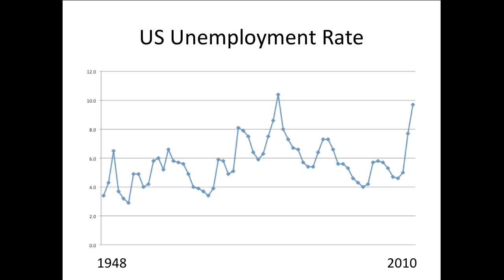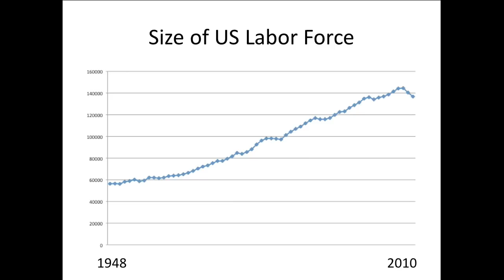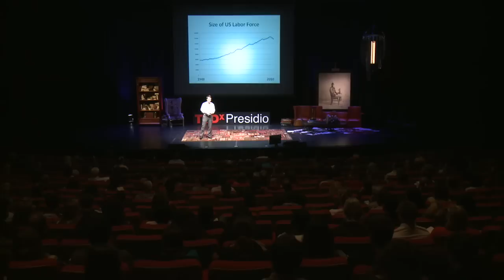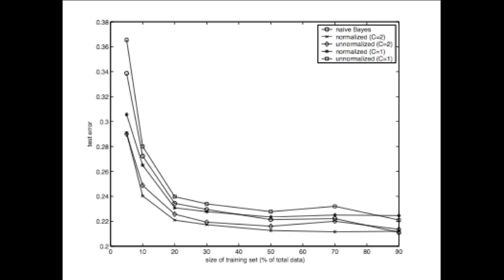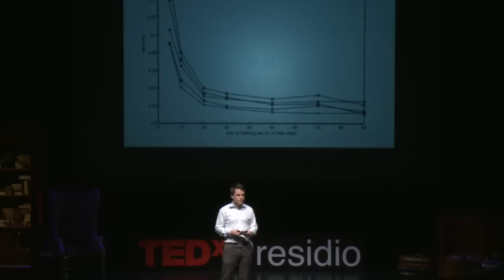TEDxPresidio - Lukas Biewald - The Future of Work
Prior to co-founding CrowdFlower, Lukas was a Senior Scientist and Manager within the Ranking and Management Team at Powerset, Inc., a natural language search technology company later acquired by Microsoft. Lukas has also led the Search Relevance Team for Yahoo! Japan. He graduated from Stanford University with a BS in Mathematics and an MS in Computer Science. Lukas is also an expert-level Go player."

Recorded April 2, 2011 at The Palace of Fine Arts Theatre, San Francisco, California.